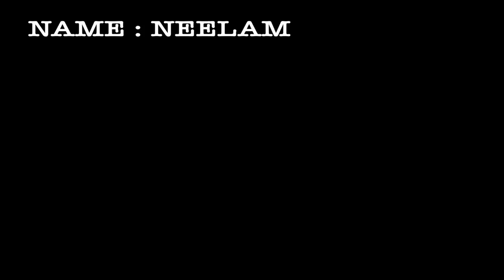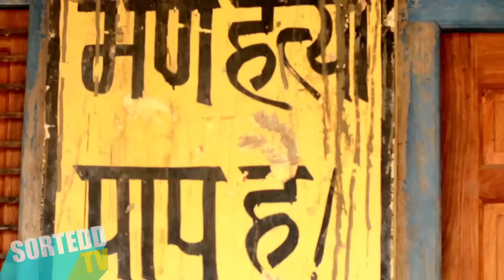A Village in Haryana Distributes Sweets every time When A Girl Child is Born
A Village In Haryana Distributes Sweets every time When A Girl Child Is Born – Thanks To This Woman Sarpanch Neelam.